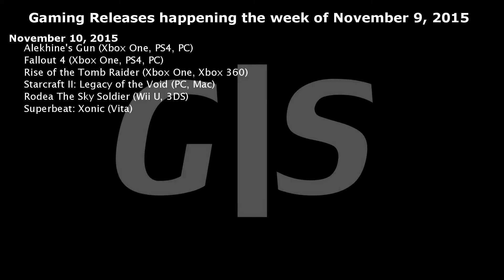Game releases week of 11/9/2015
Short Clips of all the games that are being released this coming week.

Visit these sites for more Gaming News and Videos
You Tube